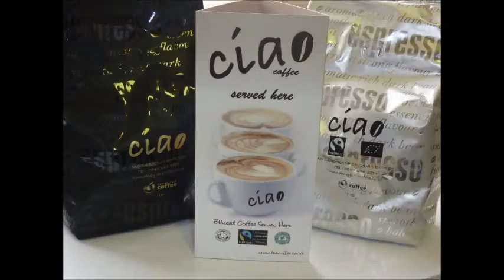Latte Art Compilation